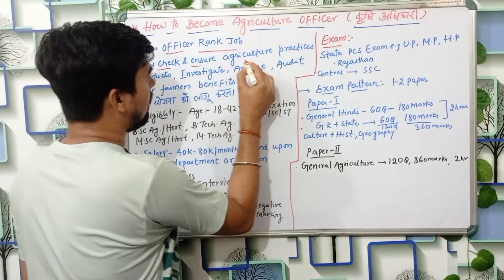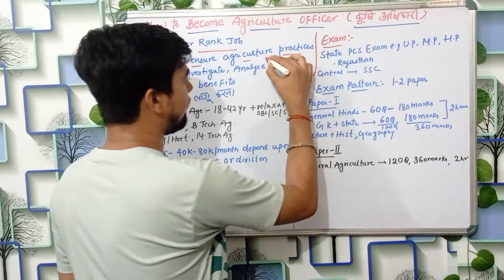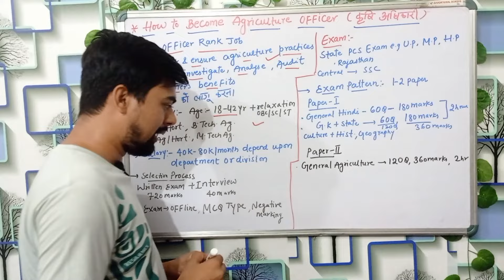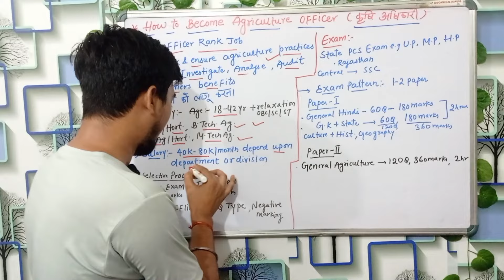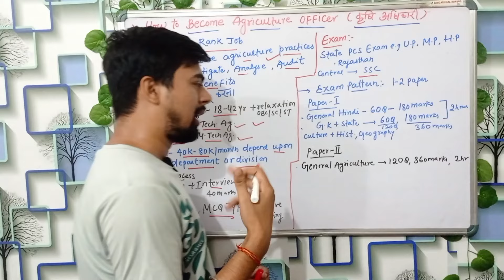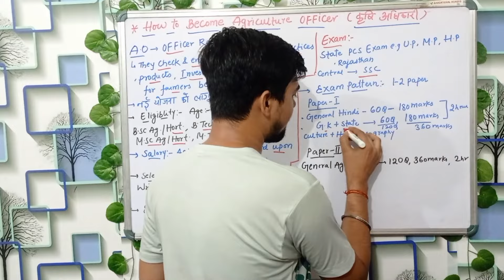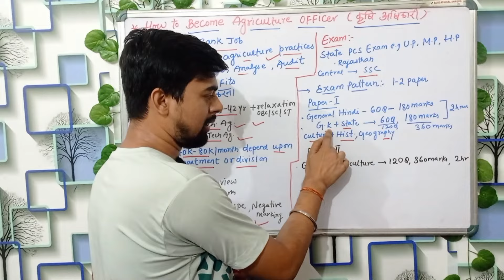Agriculture Officer kaise bane ? Agriculture officer jobs, Eligibility,Qualification Salary 80000 🔥😎